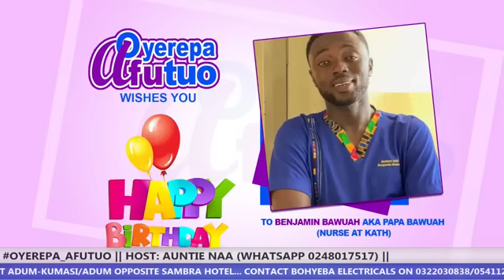Eish I never knew my sister is dating my husband 16-7-2021